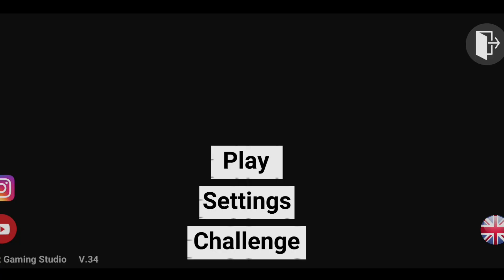public ke bhich ladai | bich me police pela gaya 😁 | bikes driving 3D | video game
DO YOU LIKE GAMING VIDEOS.
I AM UPLOADING GAMING VIDEOS DAILY FOR YOU.
CARS GAME, BIKE GAME, STUNT GAME AND MORE MANY GAMES..

tags 👇

3d car driving,
Android Gameplay,
Achha game,
Achha wala game,
गेम, अच्छा गेम,
गाड़ी वाला गेम,
कार वाला गेम,
गेम गाड़ी,
गाड़ी गेम,
गेम डाउनलोड,
कार वाला,
गेम वाला,
Mountain Climb 4x4
गाड़ी वाला,
 रेसिंग गेम,
गाड़ी का गेम,
गेम गाड़ी का,
अच्छा वाला गेम,
अच्छा गेम डाउनलोड,
अच्छा अच्छा गेम,
मजेदार गेम,
मजेदार गाड़ी गेम,
गेम गाड़ी वाला,
अच्छा गेम खेलने वाला,
खेलने वाले,
खेलने वाला गेम,
गेम खेलने वाला,